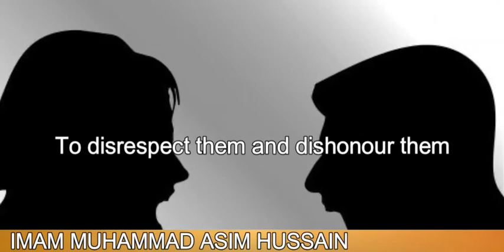*POWERFUL REMINDER* ALLAH DID NOT CREATE ME AND YOU TO WASTE OUR LIVES | IMAM ASIM HUSSAIN